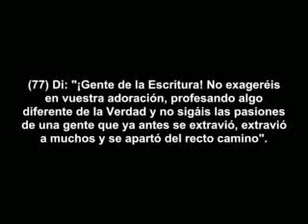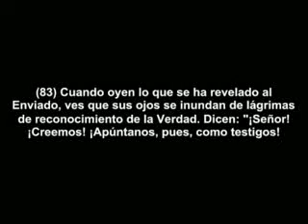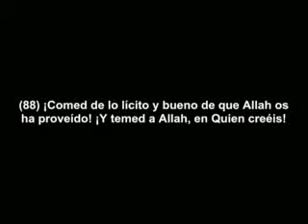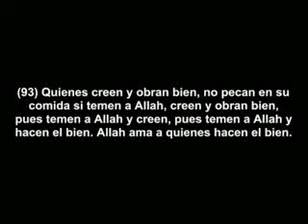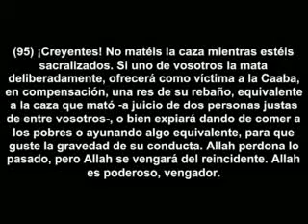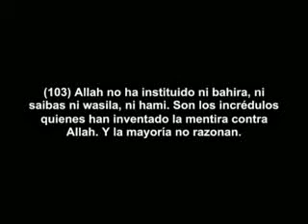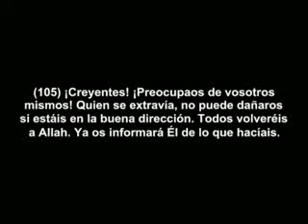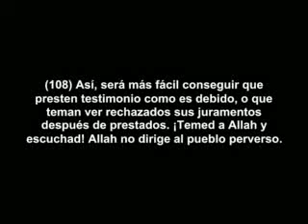Surat 005 Al Maidah en español 04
sunnata Allaha Allah Allahumma Elohim Eloha Ellah Sunna Sunni suna suni sunita torah inyil quran qur-an corán coran muslim musulman musulmán musulmanes sometido sometidos hanif islam vs doctrina de del los el la las doctrinas enseñanza enseñanzas leyes normas sagrado noble sura surat español en habla menciona a hadices ahadiz ahadices hadiz dicho dichos palabras palabra Muhammad profeta relato relatos história histórias historias sobre acerca dice que lo testigo testigos jehová jehova cristianismo cristiano cristo cristianos judíos judios judio judío judaismo un uno una entre debate discusión sumisión sumision san juan marcos lucas pedro pablo mateo santiago judas esteban cruzadas contra falsa falsas esperanzas bestia apocalipsis fin mundo tiempos católica catolica católico catolico católicos católicas catolicos catolicas iglesia iglesias protestantes protestante ortodoxa pentecostal metodista bautista judeo-mesiánica judeo mesiánica adventista séptimo día nazareno evangelista gedeonista dios jesus cristo jesucristo señor trinidad santo santa sagrado sagrada sagradas